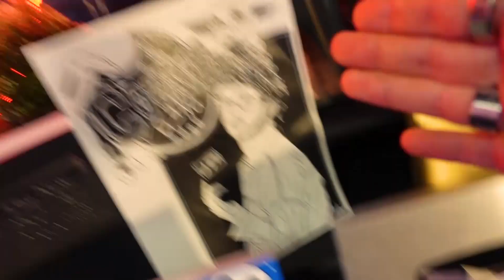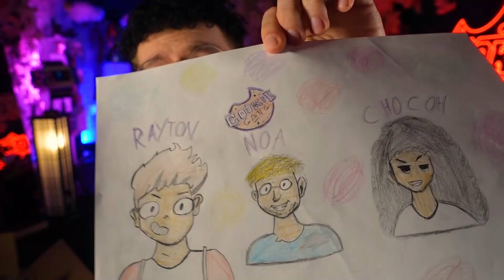Y'avait 0,0002% de Chance Que ça Arrive.. N°5 (Tik Tok flippant)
➡️➡️➡️ VIENS A LA SOIRÉE COOKIE GANG 🎁 avec moi, Rayton & Chocoh ! Lien

1 COMMANDE = UNE CHANCE DE PASSER UNE JOURNÉE AVEC MOI

Si tu as lu jusques ici commente: TeamNoaR